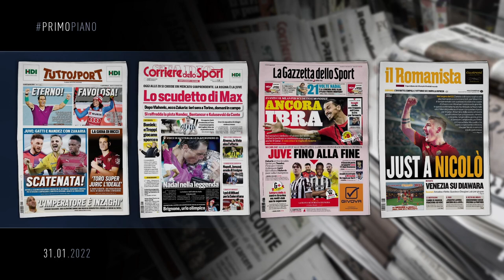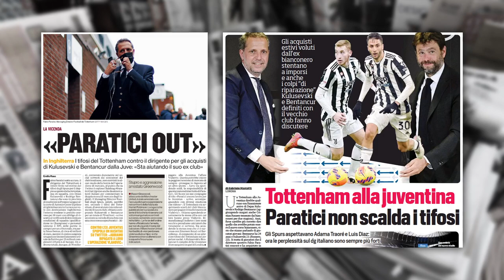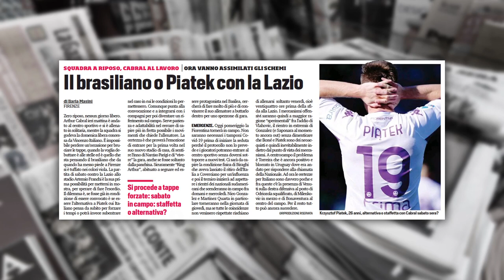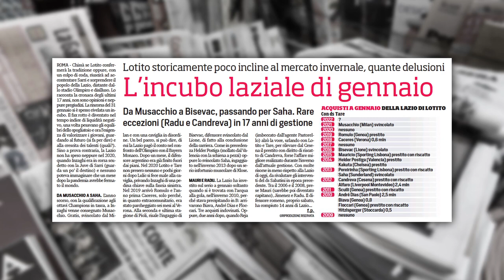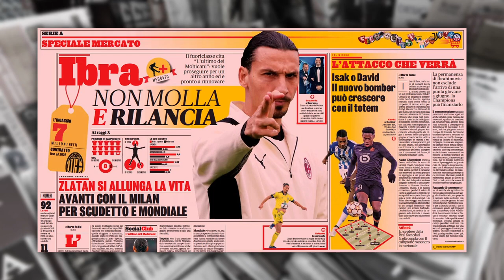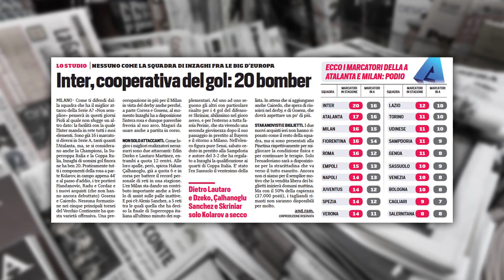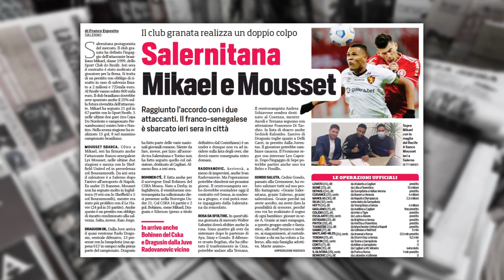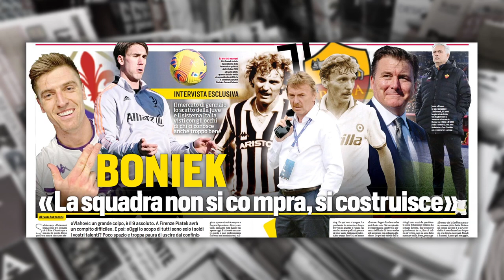KONIEC MERCATO | PRASZELIK, KIWIOR: O POLAKACH W SERIE A | WŁOSKA PRASA: 31.01.2022 | Amici Sportivi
❤️ Chcesz nas wesprzeć? Zostań naszym Patronem!

📰 Dziś w programie:

00:00 | W telegraficznym skrócie
00:21 | Intro
00:30 | Buongiorno
01:33 | Parola del Giorno: IN EXTREMIS
02:11 | Primo piano: pierwsze strony dzienników
03:29 | Juventus: Zakaria, Nandez, Bentancur, Kulusevski
08:13 | Fiorentina: Cabral, Alvarez, Piątek
10:11 | Sassuolo: Lucca, Moro
11:30 | Lazio: Miranczuk? Ktokolwiek?
13:38 | Roma: Diawara do Venezii?
15:36 | Milan: Isak, David, Botman, Sanches
18:22 | Inter: przygotowania do derbów Mediolanu
20:13 | Torino: Ricci nowym reżyserem
21:47 | Salernitana: rozkręcony Sabatini
23:32 | O Polakach w Serie A: Praszelik, Kiwior
25:40 | Wywiad ze Zbigniewem Bońkiem
27:52 | Pytanie dnia: czy jesteś zadowolony/a z mercato?
29:56 | Buona giornata

📰 Na tapecie: Tuttosport, Corriere dello Sport, Gazzetta dello Sport oraz Il Romanista.